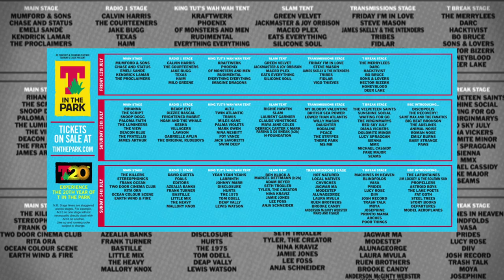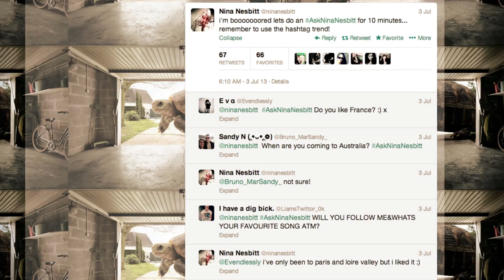Nina Nesbitt - Nina Nesbitt - Video Diary #4 (VEVO LIFT UK)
Filmed for VEVO LIFT, 2013

Buy exclusive album bundles for debut album 'Peroxide' or on iTunes